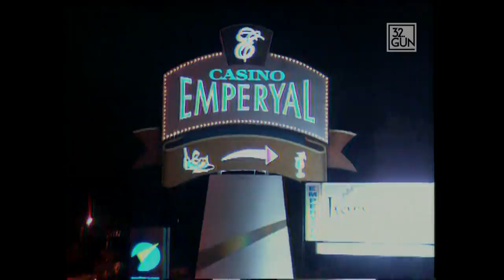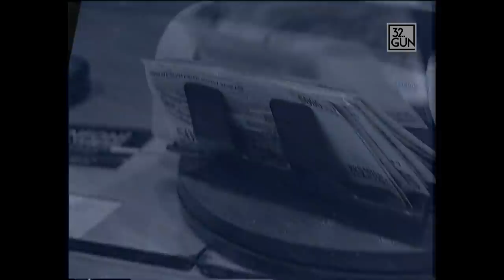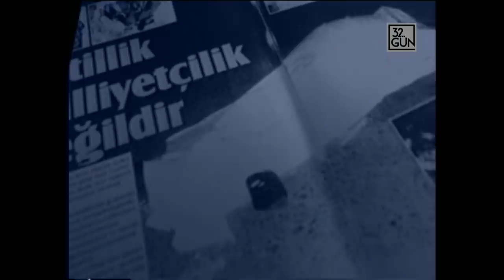Yavru Vatanın Yavru Çeteleri | Kutlu Adalı Cinayeti 1997 | 32.Gün Arşivi | Rıdvan Akar'ın Dosyası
Sorular, sorular, sorular kanıtlanan iddialar ve kanıtlanamayanlar. Yavru vatanın yavru çeteleriyle Türkiye bağlantıları araştırılıyor. Susurluk'un izleri adada sürülüyor... Adalalıların Uğur Mumcu'su olarak tanınan Kutlu Adalı öldürüldü... Rıdvan Akar'ın haber dosyası...